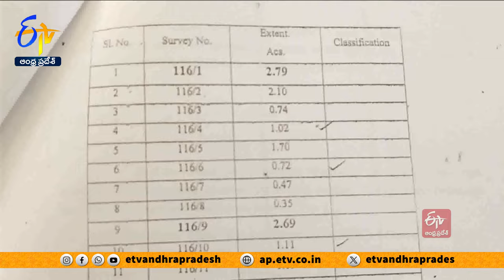బతికుండగానే డెత్ సర్టిఫికెట్ సృష్టించి భూమి కబ్జా| Death Certificate For Elderly Couple While Alive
బతికుండగానే డెత్ సర్టిఫికెట్ సృష్టించి. తమ భూమిని కబ్జా చేశారంటూ వృద్ధులు ఆవేదన వ్యక్తం చేశారు. Y.S.R. జిల్లా ముద్దనూరు మండలం చిన్నదుద్యాలకు చెందిన భూమిరెడ్డి చిన్ననాగిరెడ్డి దంపతులకు 20 ఎకరాల భూమి ఉంది. అందులో ఆరు ఎకరాలు. అదే గ్రామానికి చెందిన బోరెడ్డి శివశంకరరెడ్డి కబ్జా చేశారు. మద్దునూరు సబ్ రిజిస్ట్రార్ కార్యాలయంలో రైటర్ గా పనిచేస్తున్న శివశంకరరెడ్డి. నకిలీ డెత్ సర్టిఫికెట్ సృష్టించి. ఆన్ లైన్ లో ఎక్కించుకున్నారంటూ బాధితులు వాపోయారు. న్యాయం చేయాలంటూ కలెక్టర్ , తహసీల్దార్ , పోలీస్ అధికారులకు ఫిర్యాదు చేసినా ఫలితం దక్కలేదని వృద్ధ దంపతులు కన్నీరు పెట్టుకుంటున్నారు